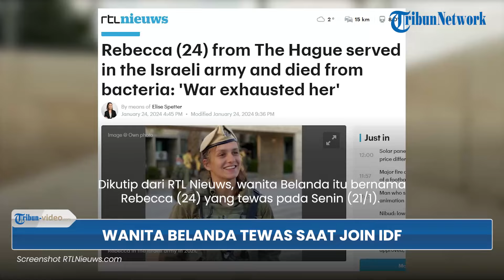Wanita Asal Belanda Tewas Terinfeksi Jamur Mematikan di Gaza saat Bergabung Jadi Pasukan IDF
TRIBUN-VIDEO.COM - Seorang wanita Belanda dilaporkan tewas seusai bergabung menjadi Pasukan Pertahanan Israel (IDF).

Tentara wanita itu tewas lantaran terinfeksi jamur mematikan yang menyebar di kalangan tentara Israel.

Dikuti dari RTL Nieuws, wanita Belanda itu bernama Rebecca (24) yang tewas pada Senin (21/1).

Rebecca tumbuh besar di Den Haag hingga berusia 17 tahun.

Namun pada tahun 2017 setelah lulus sekolah menengah, Rebecca memutuskan bergabung menjadi tentara Israel.

Keinginan Rebecca menjadi bagian dari IDF menjadi sorotan hingga dibuat film dokumenter yang berjudul 'Lone Soldier".

Dalam dokumenter tersebut, ia mengatakan tidak bisa tinggal diam di Belanda saat kondisi Israel tidak baik-baik saja.

Oleh sebab itu, Rebecca memilih pergi ke Israel dan mendaftar sebagai tentara IDF.

Dengan begitu, ia berharap bisa mengubah sesuatu di Israel.

Kemudian, Rebecca bertanggung jawab melindungi perbatasan dengan Gaza hingga Maret 2023.

Lantas ia pensiun sebagai letnan setelah lima tahun menjadi tentara Israel.

Namun saat perang pecah 7 Oktober 2023, Rebecca kembali betugas sebagai tentara cadangan Israel yang bertugas di perbatasan Gaza.

Namun ia tewas lantaran terkena infeksi jamur yang mengakibatkan peradangan otak.

(Tribun-Video.com)